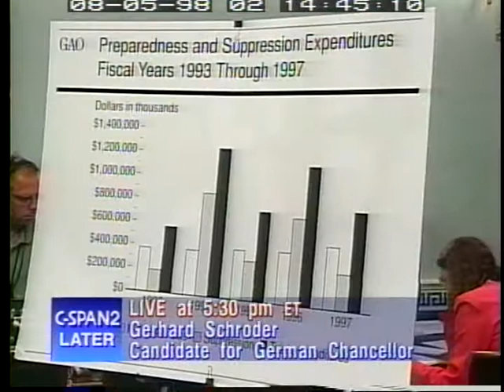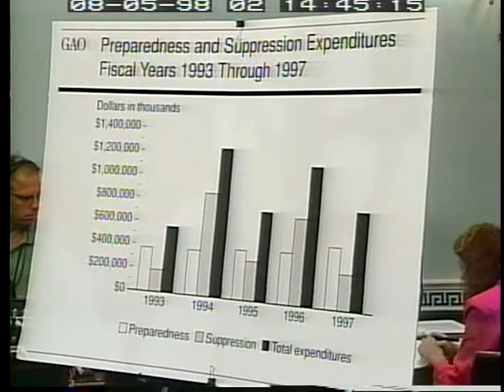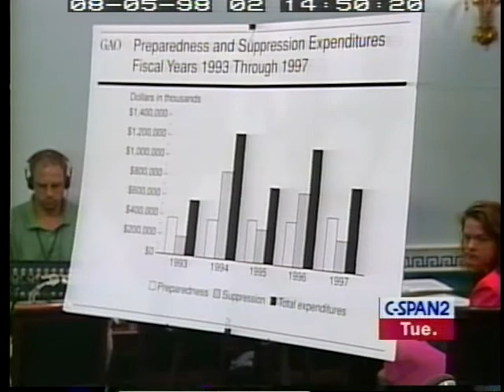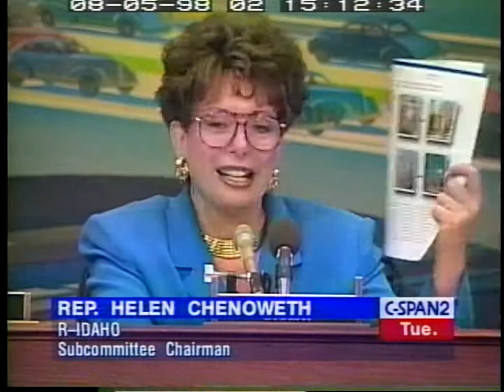Forest Fires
Forest Fires - 109758-1-DVD - House Natural Resources - 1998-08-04 - House Committee on Natural Resources. Subcommittee on Forests and Forest Health. Committee members heard testimony on state, federal and local interagency coordination for forest fire fighting and fire suppression. Federal expenditures on fighting wildfires was included. Filmed by C-SPAN. Non-commercial use only.